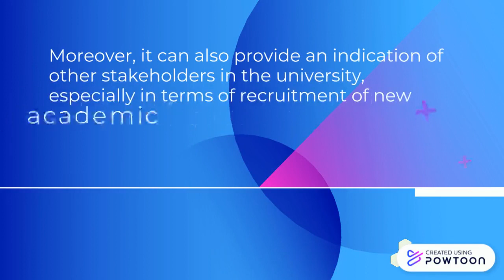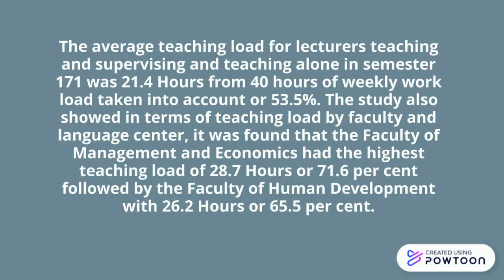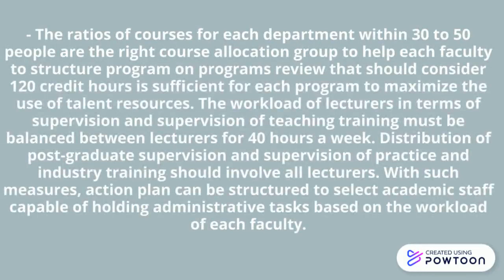ICTTBESR 2020 Abdul Rahim bin Razalli Abdul Rahim